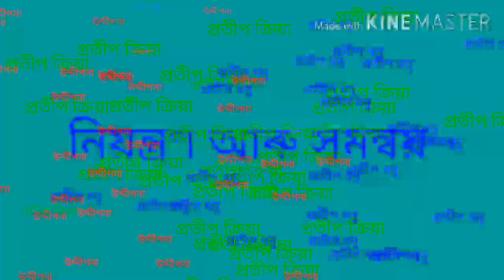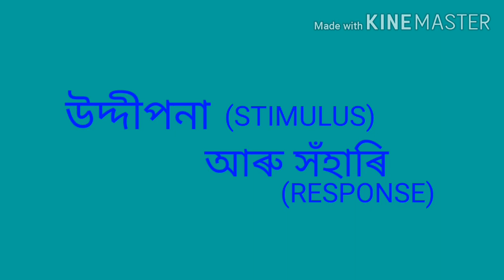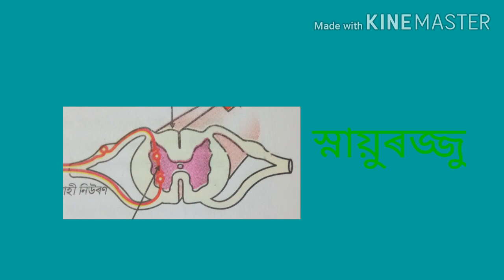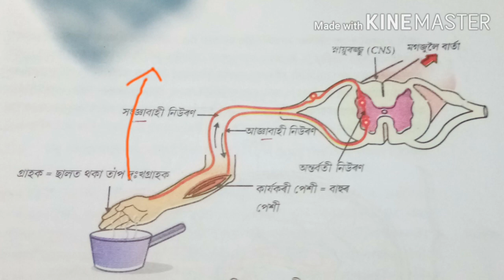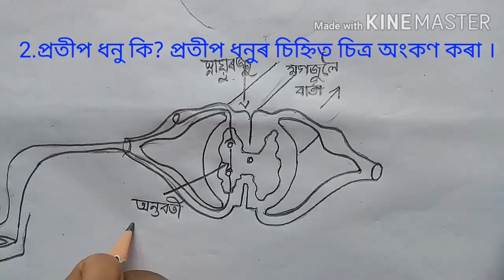Class10 science, seba chapter 7 part 1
Class 10 ,science,chapter 7 assamese